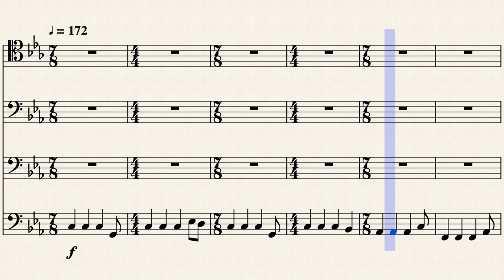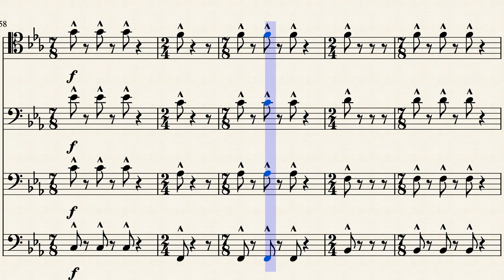Racing Music for Trombone Quartet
This is an original trombone quartet that I wrote to be performed this semester, but corona said no.